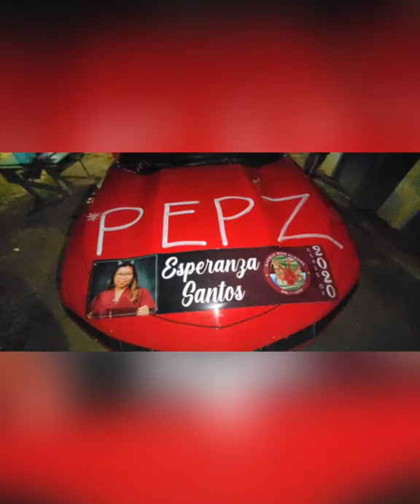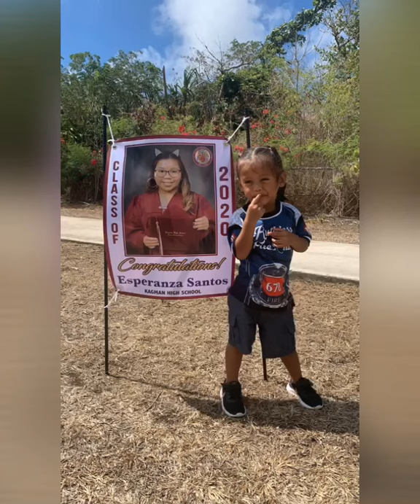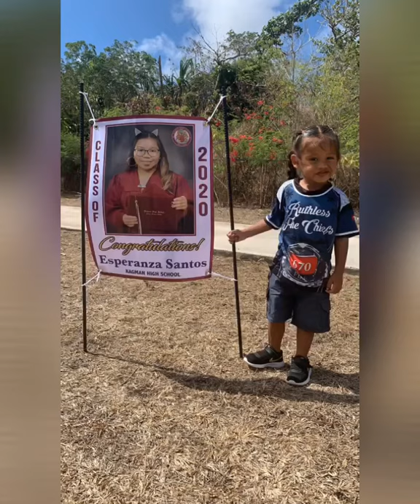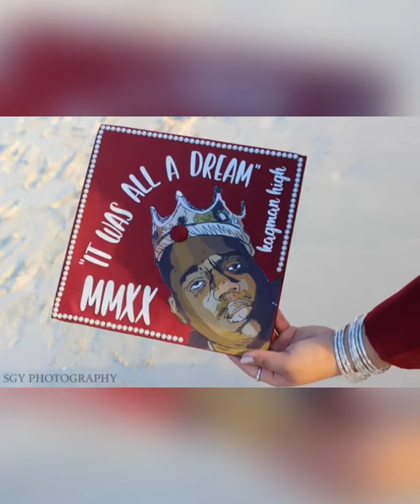For Peps & Miah 🎓🥳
June 10, 2020 - Graduation Day pics n vids & Grad photoshoot